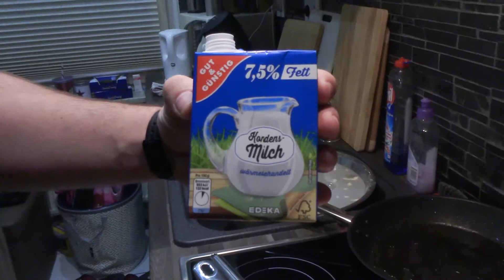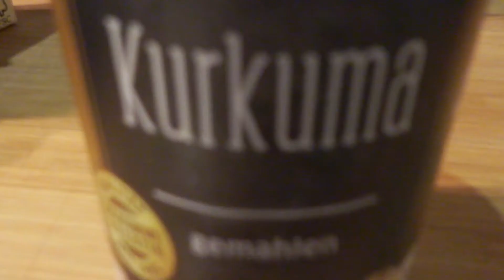Chilli Cheese Hot Dog | 24 | Foodfellas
Es gibt ein Hot Dog mit einer unglaublich leckeren Chilli Cheese Soße- ein Genuss!

Zutaten für die Chilli Cheese Sauce:

- 320ml Kondensmilch (7,5% Fett)
- 200g geriebener Käse
- eine Packung Bacon
- 1 Jalapeno
- 1 Chilli
- Kurkuma
- Salz, Pfeffer